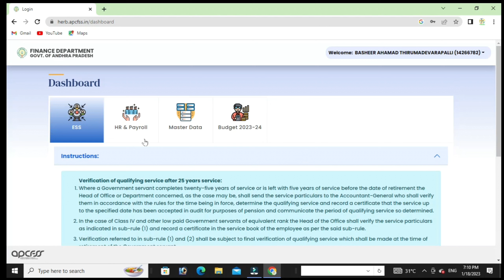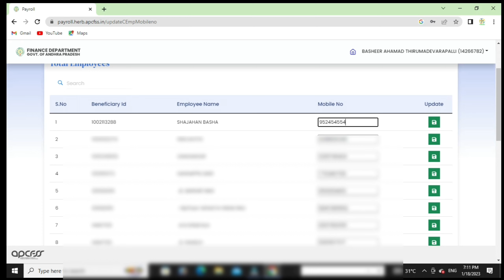Update contract employee Mobile number on cfms payroll